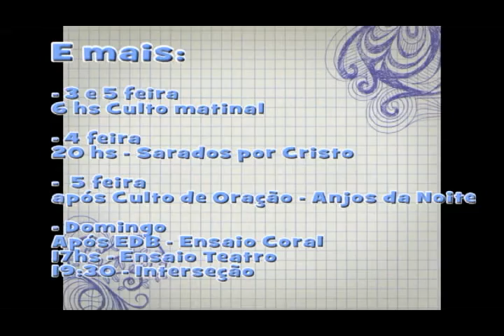News 11 09 2011